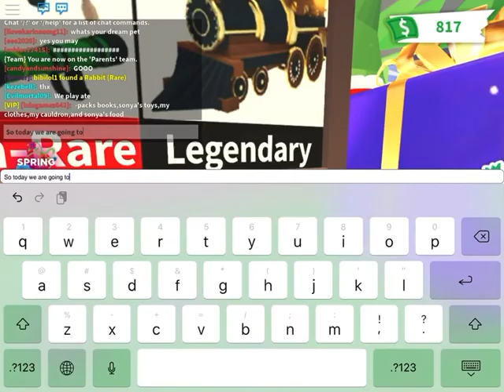FINDING A SCAMMER ON ADOPT ME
We found a scammer on adopt me!! Put your username in the comments so I can play with you! ;)